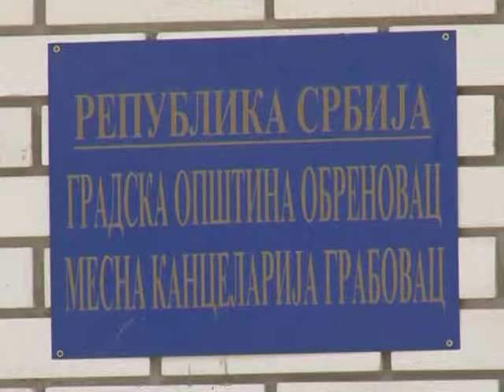ZELJKO O SAVETIMA MZ